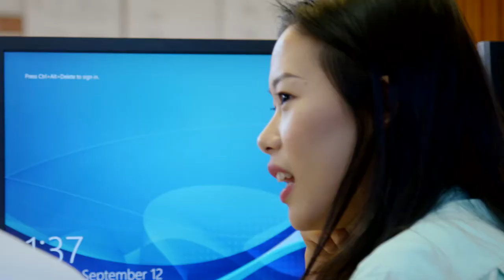21st century skills — Dr Karen Martin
Dr Karen Martin is a Noonuccal woman from North Stradbroke Island with Bidjara ancestry.